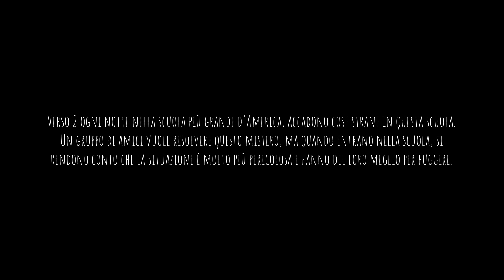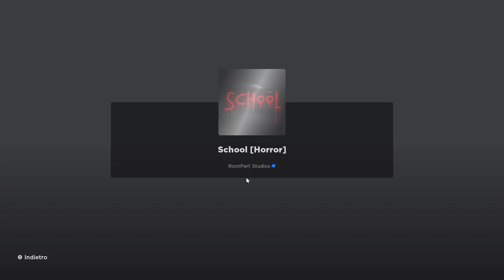USO LA MADONNA PER ESORCIZZARE LA SCUOLA DEMONIACA DI ROBLOX